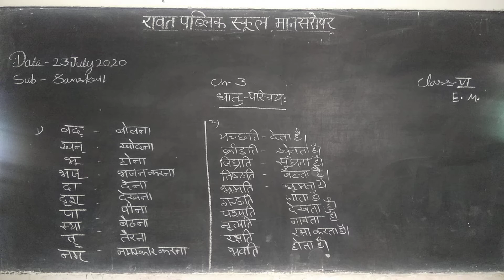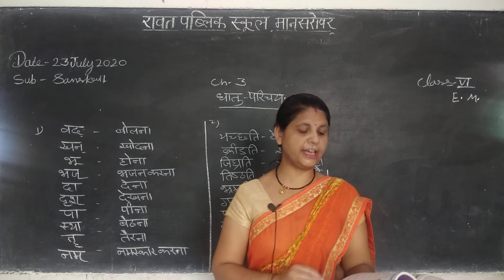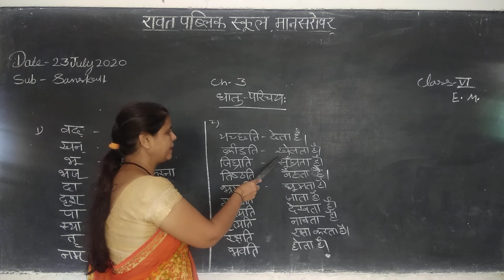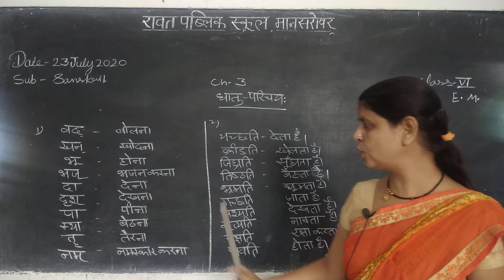Class 6 sanskrit